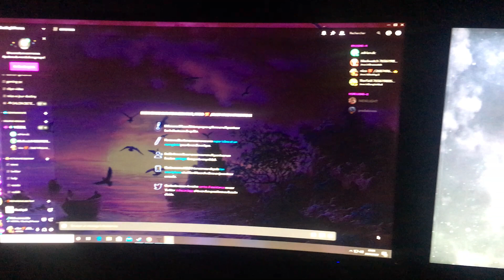mon pc gamer